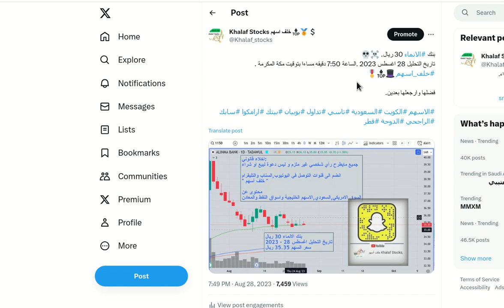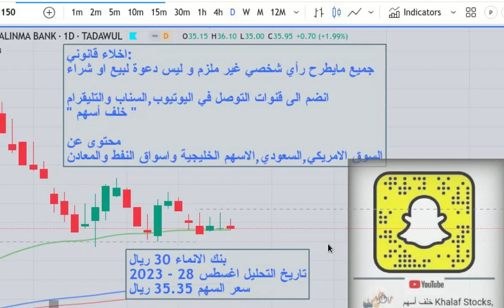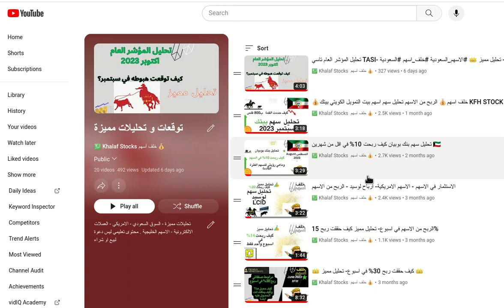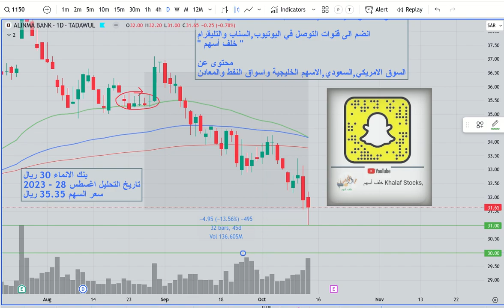trading risk management money investing تحليل مميز هبوط بنك الانماءتغريداتي تساوي ملايين الريالات!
تحليل مميز كيف توقعت هبوط بنك الانماء - تغريداتي تساوي ملايين الريالات!

جميع مايعرض هنا هو عبارة راي شخصي  وليست توصية شراء او بيع. ولايجب ان تبني عليه قرارك في بيع او شراء .جميع مايعرض هنا محتوى تعليمي غير ملزم .تحليل السوق السعودي تاسي💹